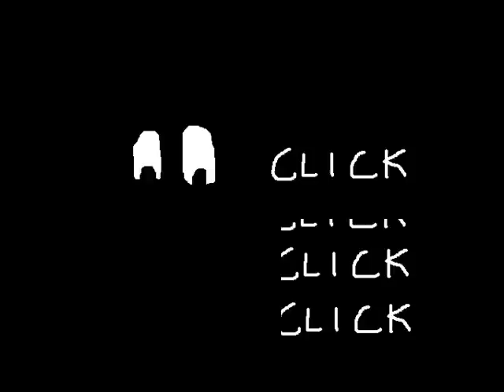VAADAY by Aunty Disco Project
Written, Performed and Recorded in Karachi, Pakistan over June 2006 - December 2007.

Omar Akthar
Vocals,Guitars,Bass,Keyboards

Imran Khan Lodhi
Vocals, Bass, Guitars

Yasir Qureshi
Darbuka/Percussions,

Omar "O.K" Khalid
Drums